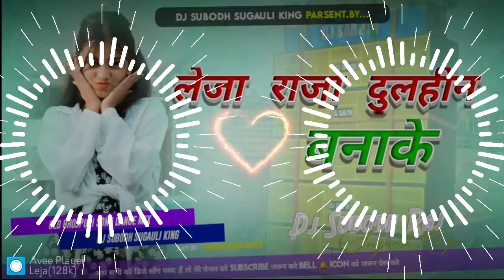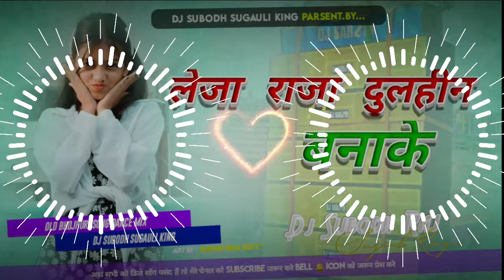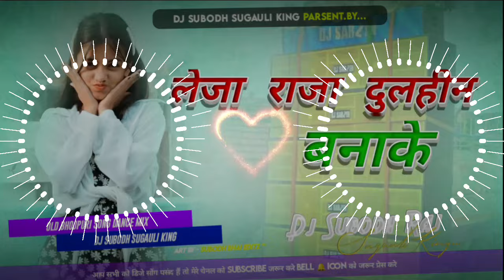✓Leja Leja Raja Dulhin Bana Ke ll लेजा लेेजा राजा दुलहीन बना के ll dj_song New Insta Reals Song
✓Leja Leja Raja Dulhin Bana Ke ll लेजा लेेजा राजा दुलहीन बना के ll dj_song New Insta Reals Song instatrend ashish_yadav instareels bhojpuri #2024